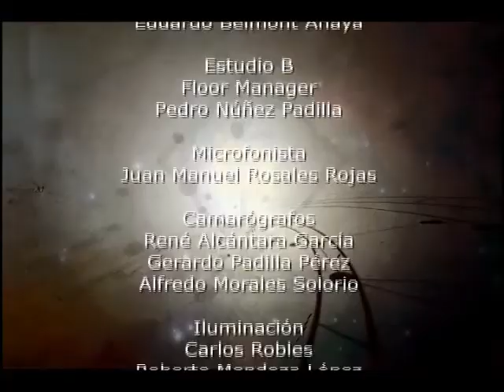La Nave de los Dioses 2a. Parte (DC)